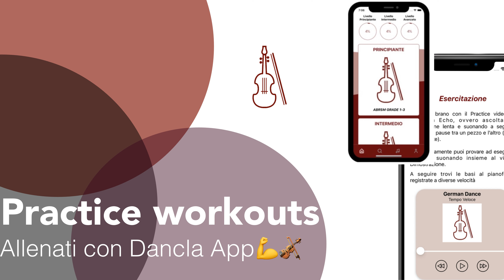Presto G. Valentini Violin A2 Grade 4 Abrsm| Dancla App Lezioni di Violino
Presto (Second movement from Allettamenti per camera, op.8 No.12)
by George Saint-George
Violin Abrsm Grade 4 | Dancla App

Giuseppe Valentini (1681 – 1753), nicknamed Straccioncino (Little Ragamuffin), was an Italian violinist, painter, poet, and composer, though he is known chiefly as a composer of inventive instrumental music. From 1710 to 1727 he served as ‘Suonator di Violino, e Componitore di Musica’ to Prince Michelangelo Caetani. He also succeeded Corelli as director of the concertino at San Luigi dei Francesi in Rome, from 1710 to 1741. Though during his lifetime overshadowed by the likes of Corelli, Vivaldi, and Locatelli, his contribution to Italian baroque music is noteworthy, and many of his works were published throughout Europe. This Presto is selected from a set of 12 sonatas that the composer called “Allettamenti”; that is, “attractions”.

This arrangement for Violin and Piano is available on Dancla App
Spartito | Music score